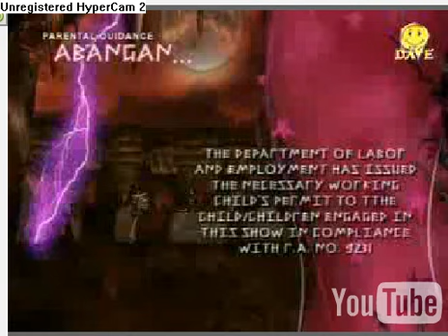female bodyswap 2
dyosa body swap episode